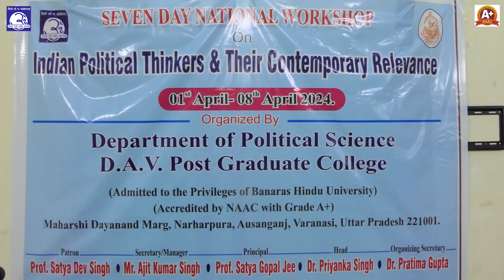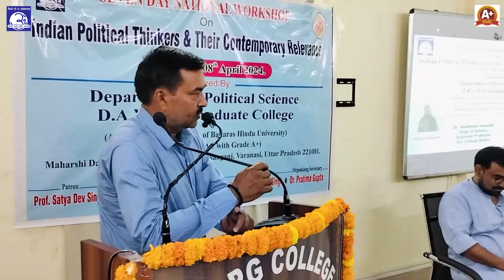SEVEN DAY NATIONAL WORKSHOP || Department of Political Science || DAY 6